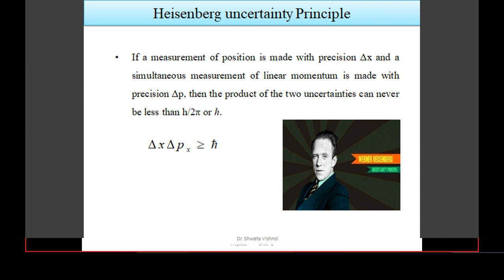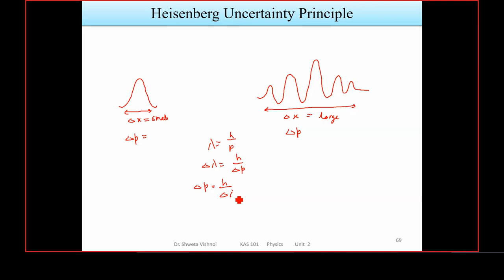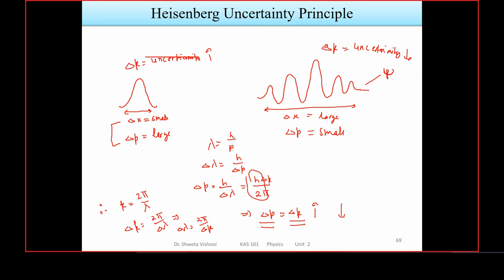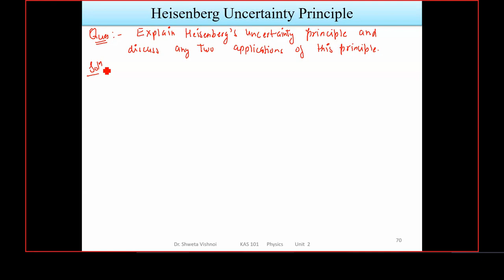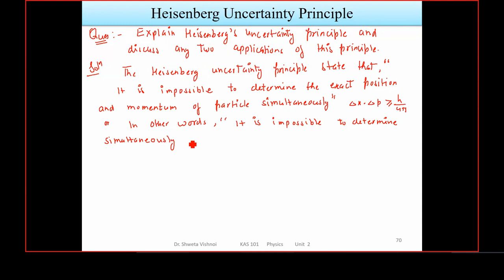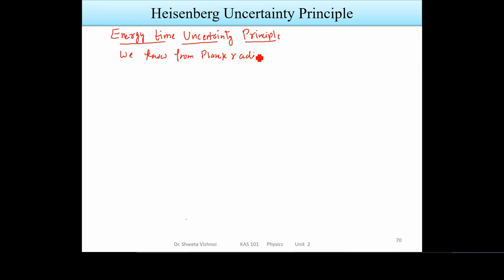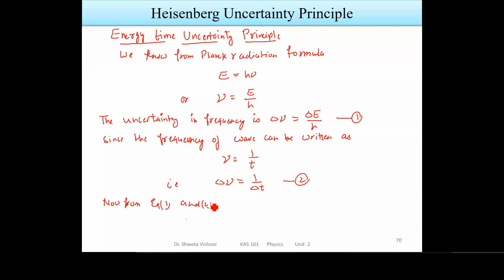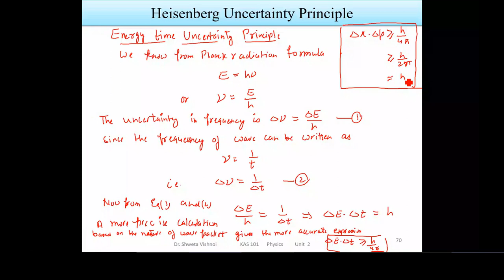Quantum Mechanics Lecture 7 Heisenberg Uncertainty Principle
In this Lecture Heisenberg Uncertainty Principle discussed.